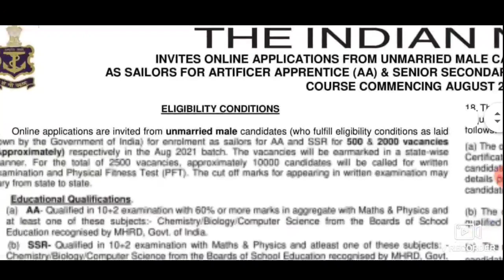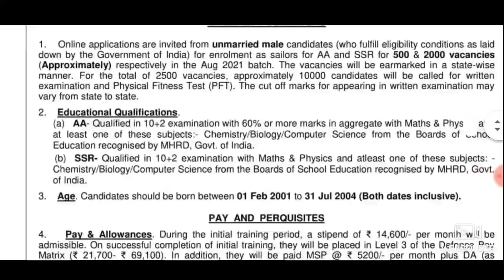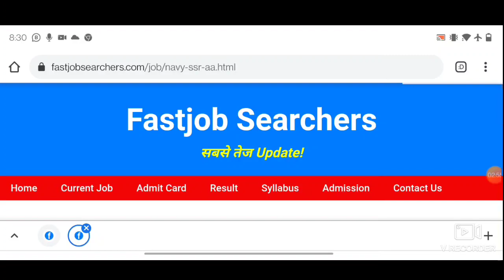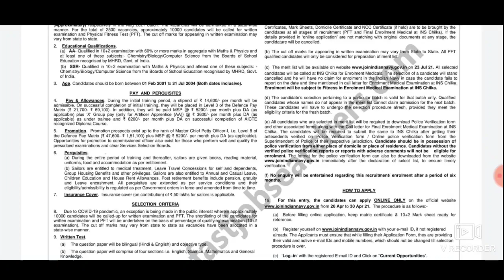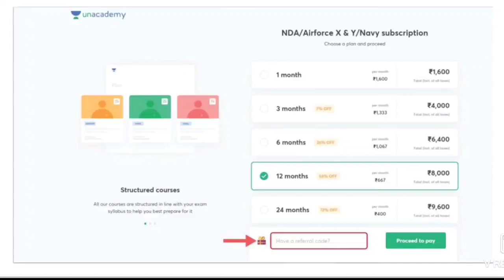Indian Navy MR/ SSR/ AA Full Notification Out / Big Update on Official Website , खुशखबरी ही खुश्खबरी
1 (Gyan Jyoti Ashish Tutorial)

यहां क्लास देखिए ,और selection पाइए 👆👆👆👆